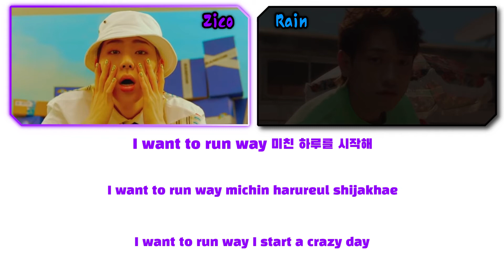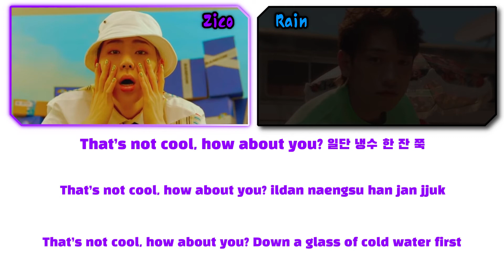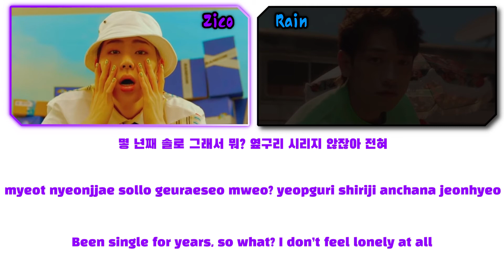ZICO (지코) - Summer Hate (Feat. Rain (비)) Lyrics (가사) [Color Coded Han|Rom|Eng]